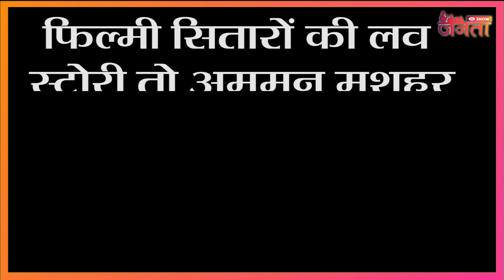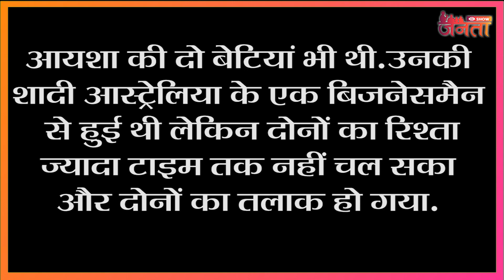अपने से 10 साल बड़ी Ayesha के प्यार की गिरफ्त में कैसे आये Indian Player Shikhar Dhawan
अपने से 10 साल बड़ी Ayesha के प्यार की गिरफ्त में कैसे आये भारतीय बल्लेबाज Shikhar Dhawan

editing by- lalit
Voice Over- Manav

वाकई ये एकदम सच बात है कि एक बार अगर कोई प्यार के बंधन में बंध गया तो फिर वो चाहकर भी खुद को नहीं रोक पाता है. फिर चाहे वो बॉलीवुड के स्टार हों या फिर खेल की दुनिया के सितारे. फिल्मी सितारों की लव स्टोरी तो अमूमन मशहूर ही होती हैं पर खिलाड़ियों की प्रेम कहानी के बारे में कम ही लोग जानते हैं. आज जनता शो आपको भारतीय क्रिकेट टीम के ऐसे धुरंधर की प्रेम कहानी से रूबरू करवाएगा जिसे पूरी दुनिया क्रिकेट का ‘गब्बर’ कहती है. जी हां हम उनकी की बात कर रहे हैं जिनका वीडियो की शुरुआत में हमने जिक्र किया था यानी शिखर धवन की.

क्रिकेट की दुनिया में ‘गब्बर’ के नाम से मशहूर धवन को आज किसी पहचान की जरूरत नहीं है क्योंकि खेल के साथ-साथ शिखर धवन ने अपनी प्रेम कहानी के चलते भी खूब सुर्खियां बटोरी हैं. अगर आप ना जानते हो तो आपको बता दे कि उन्हें अपने से उम्र में 10 साल बड़ी आयशा मुखर्जी से प्यार जो हो गया था. अब हर किसी के मन में ये ही सवाल उठ रहे होंगे कि आखिर आस्ट्रेलिया में रहने वाली आयशा मुखर्जी और दिल्ली में रहने वाले शिखर एक दूसरे के प्यार में कैसे गिरफ्तार हो गए. आख़िर क्यों शिखर ने अपने से 10 साल बड़ी महिला से शादी की.

दरअसल एक दिन शिखर फ़ेसबुक चला रहे थे कि अचानक उन्हें आयशा दिखाई दी. गोरा चिट्ठा रंग,बेहतरीन नैन नक्श. शिखर फेसबुक पर आयशा की तस्वीरें देखकर उनके दीवाने हो गए थे. शिखर आएशा से मिलने को बेताब हो उठे.
इन दोनों को मिलवाने में भारतीय क्रिकेटर हरभजन सिंह का भी बड़ा हाथ रहा.

दरअसल पेशे से आस्ट्रेलियाई बॉक्सर आयशा को हरभजन सिंह पहले से जानते थे. हरभजन ने ही दोनों की पहली मुलाकात करवाई. पहली मुलाकात के बाद शिखर ने आयशा को फ्रेंड रिक्वेस्ट भेजी और धीरे-धीरे दोनों की बातें होने लगीं. फिर दोनों की दोस्ती को प्यार में बदलने में देर नहीं लगी. प्यार हुआ इकरार हुआ लेकिन शादी की मंजिल पर पहुंचना अभी बाकी था. आयशा, शिखर से उम्र में 10 साल बड़ी थी इस बात से शिखर को छोड़कर बाकी सबको काफी दिक्कत थी. कई बार उनके दोस्तों ने उन्हें इसके लिए टोका, लेकिन जब प्यार हो जाता है तो कौन किसकी सुनता है?

लेकिन सिर्फ यही दिक्कत होती तो देखा भी जाता. अकेली यही दिक्कत नहीं थी,  उम्र का फर्क होने के अलावा आयशा एक तलाकशुदा भी थीं. आयशा की दो बेटियां भी थी. उनकी शादी आस्ट्रेलिया के एक बिजनेसमैन से हुई थी लेकिन दोनों का रिश्ता ज्यादा टाइम तक नहीं चल सका और दोनों का तलाक हो गया. मोहब्बत तो हो गयी लेकिन आयशा को भी डर सता रहा था कि क्या शिखर उनकी दोनों बेटियों को अपनाएंगे? क्या शिखर एक बाप की सारी जिम्मेदारियां पूरी कर पाएंगे?

लेकिन अपने गब्बर ने भी दिखा दिया कि वो सिर्फ नाम के विलेन हैं, असल में किसी हीरो से कम नहीं हैं और उन्होंने ये साबित कर दिया कि वो वाकई में आयशा से बेहद मोहब्बत करते हैं. शिखर ने आयशा को उनकी दोनों बेटियों को पूरी तरह से एक्सेप्ट करने का भरोसा दिलाया. जिसके बाद शिखर ने साल 2009 में आयशा से सगाई और 2012 में दोनों ने शादी कर ली. हालांकि ज़माने ने लाख उंगलियां उठाईं, शायद हम जिस समाज में रहते हैं वहां ऐसा हो ना बड़ा स्वाभाविक भी है. लेकिन समाज की तमाम कोशिशों को शिखर और आयशा ने नाकाम कर दिखाया और एक दूसरे के साथ हमेशा-हमेशा के लिए अपना नाम जोड़ लिया.

शिखर, आयशा और उनके पहले पति की बेटियों को भी अपने बच्चे जितना ही प्यार करते हैं.कभी किसी शिकायत का मौका नहीं देते. इस बात को खुद आयशा कई दफा कबूल कर चुकी हैं.  शिखर भी अपनी सफलता का सारा क्रेडिट आयशा को ही देते हैं. उनका मानना है कि आयशा ने उनकी जिंदगी में पॉजीटिविटी लाने का काम किया जिससे वो अपने कठिन वक्त में भी नहीं टूटे और हमेशा अच्छा करने का प्रयास करते रहे.  आज आयशा और शिखर का एक बेटा भी है, जिसका नाम जोरावर है. शिखर सोशल मीडिया पर जोरावर को प्रमोट करते रहते हैं आपने उसकी वीडियो या फ़ोटो तो जरूर देखा होगा.
दोनों खुशी खुशी अपनी मैरिड लाइफ को इंजॉय कर रहे है.

. Harbhajan Singh is mutual friends between Ayesha Mukherjee and Shikhar Dhawan. Ayesha Mukherjee did her first marriage in 2002 with Australian Businessman. Because of some personal issue both have decided to get divorced in 2012. Ayesha Mukherjee has two daughters named Rhea and Aliyah. Shikhar Dhawan accepted Ayesha Mukherjee with her two daughters Rhea and Aliyah. In 2014, Ayesha Mukherjee gives birth to baby boy and Dhawan family gives him a name Zoravar Dhawan. Zoravar Dhawan is a son of Shikhar Dhawan and Ayesha Mukherjee.
Ayesha Mukherjee married to Indian opening batsman Shikhar Dhawan in 2012. Ayesha Mukherjee born on August 27, 1975 while Shikhar Dhawan born on December 5, 1985. There are lots of rumors who say that 12 years difference between Ayesha Mukherjee and Shikhar Dhawan but you can see the birthdays and calculate the difference. People shocked when they know that there is 6 years difference between Sachin Tendulkar and Anjali Tendulkar. Everybody suggest that wife should be smaller than husband but Sachin Tendulkar and Shikhar Dhawan made records and marry with women with age difference of 6 years and 10 years.